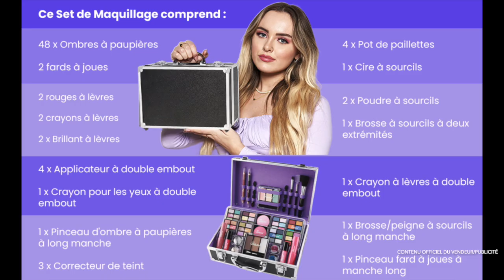Meilleure Trousse de Maquillage Végan en 2024 : Bliss Love Urban Beauty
Crédits pour les vidéos utilisées :
- Amazon